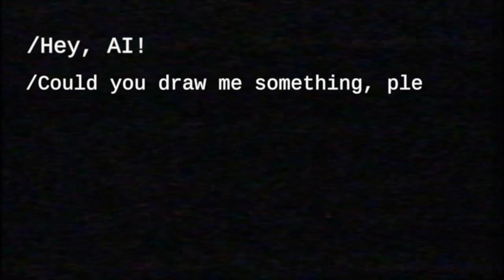I Asked AI to draw Humanoid Woman